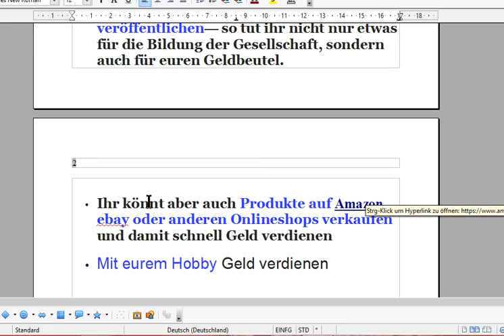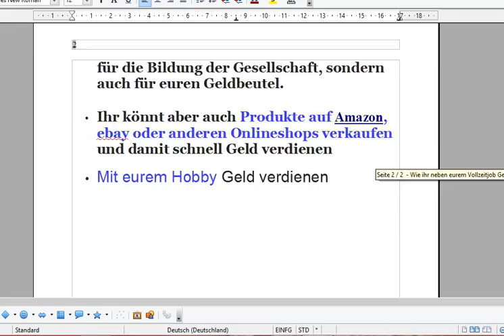OpenOffice Seitennummerierung- Kopfzeile und Fußzeile einfügen